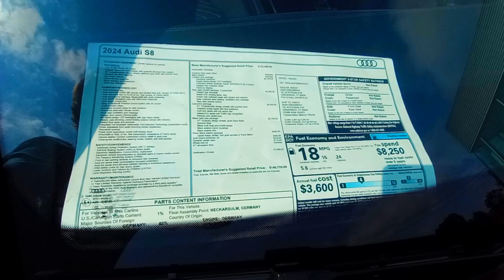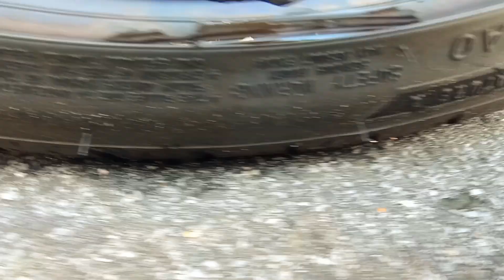For Sale 2024 Audi S8 4.0 L V8 563HP Ext Black/Black Int Tour $140,000